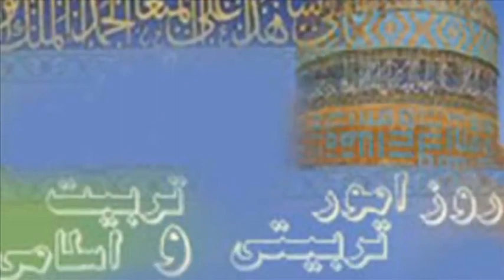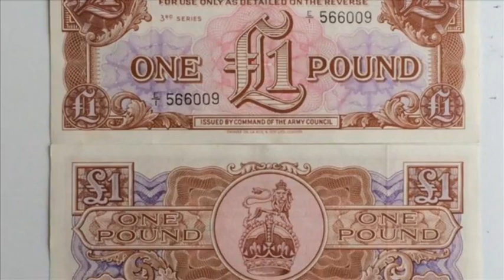تلویزیون ایران فردا - تقویم تاریخ پنجشنبه 8 اسفند